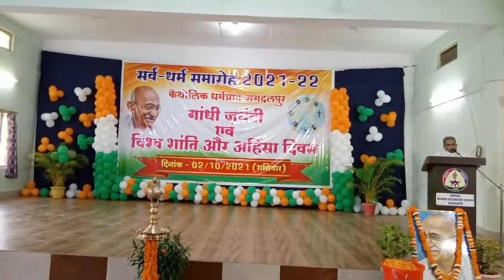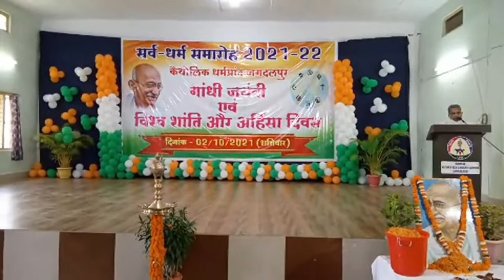Inaugural Blessing speech by Rt. Rev. Dr. Joseph Kollamparampil cmi, Bishop of Jagdalpur Diocese, CG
The day of Gandhi Jayanti, on October 2nd 2021, Diocese of Jagdalpur celebrated the "International Day of Peace and Non-Violence" with an Inter Religious Prayer Service... Around sixty three samitis from among different religious followers and groups, mainly Presidents, Secretaries and Priests from each of them participated in the function... And all appreciated the daring attempt of the diocese... and demanded for more such activities ahead... Congratulations to the daring attempt of the diocese... especially to the Most Rev Dr. Joseph Kollamparampil cmi, Bishop of Jagdalpur, Rev Fr Thomas Muppathinchira, Vicar General of the Diocese, Rev Fr Joseph Maipramparampil, Director of Ecumenism and Inter religious Dialogue and Rev Fr Thomas Nediaparampil, Assistant Director of Pastoral Centre Jagdalpur and the team. Hats off...

The present video highlights the inaugural orientation talk and Blessing words by His Grace Rt. Rev. Dr. Joseph Kollamparampil cmi, Bishop of Jagdalpur Diocese, Chhattisgarh, India.

Event Management was moderated by Afzal Ali, Manish Mulchandhani and Harish Parsar. Humbly express the indebtedness to them
Fr Biju Alex, Principal of Nirmal Vidyalaya and all the staff of the School contributed very much for the success of the event. Thanks to them all.
Rev Sisters from Bishop's House Community and Pushpa Nivas Community also rendered their services for the successful  event management...